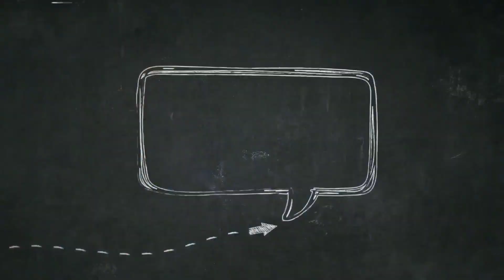Street fight technique|Kong paano sumontok ng malibis na may lakas